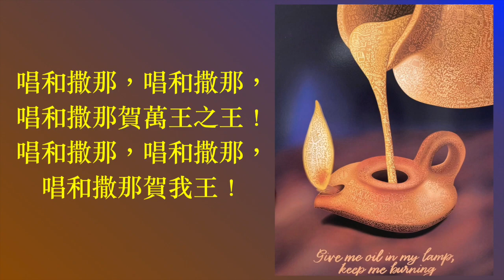我的燈需要油 青年聖歌合訂本第一册 第180首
我的燈需要油（詩集：青年聖歌合訂本第一册 第180首）

曲：Arr. by James Boersma
頌唱：陳愛堅 陳美堅 陳永堅 陳卓堅

我的燈需要油，求主常賜下，
使我燈永遠發亮光；
使我燈發光到主作王。
唱和撒那，唱和撒那，
唱和撒那賀萬王之王！
唱和撒那賀我王！